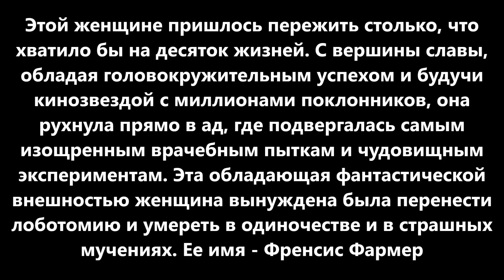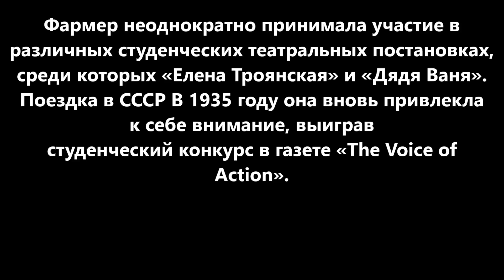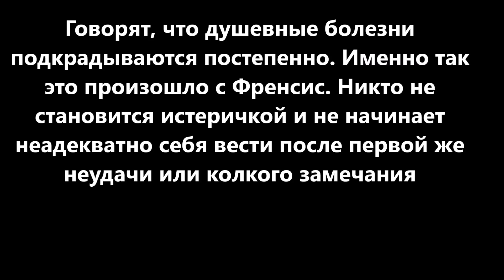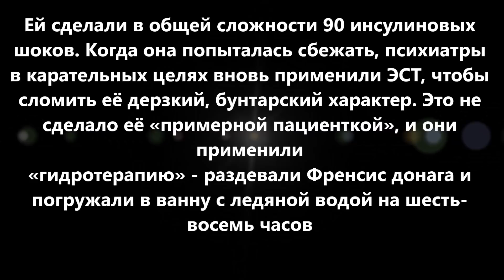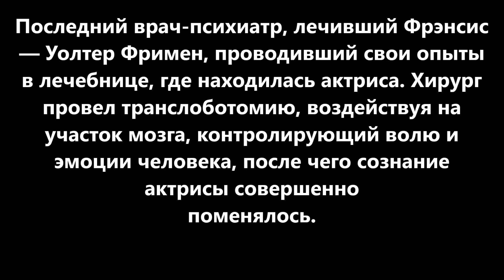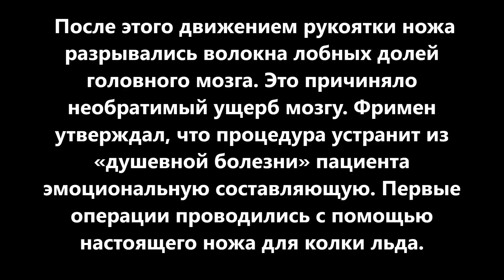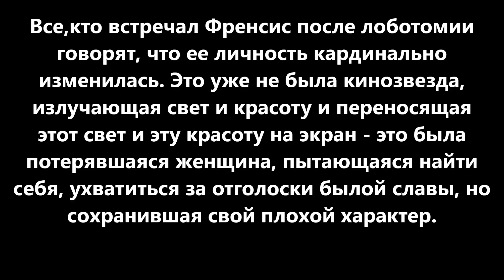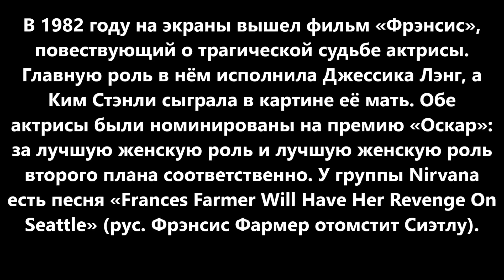WOW:Фрэнсис Фармер Ей СДЕЛАЛИ ЛОБОТОМИЮ ПРЕВРАТИВ В ОВОЩ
Фрэнсис  Фармер   Ей СДЕЛАЛИ ЛОБОТОМИЮ ПРЕВРАТИВ В ОВОЩ